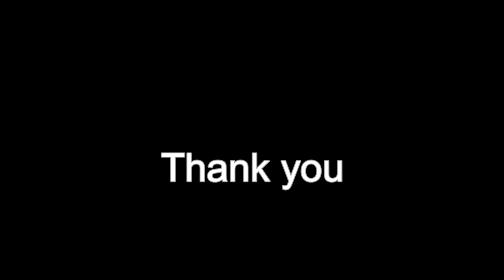Jenny of Oldstones (Florence + the Machine) fingerstyle guitar + TAB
Jenny of OldstonesThis was a great tune performed in Game of Thrones (Season 8, Episode 2). It was hauntingly reprised during the end credits by Florence + the Machine.

My classical guitar version is based on the end credits.With a song like Jenny of Oldstones, my thoughts were to treat it like a Gustavo Santaolalla piece from The Last of Us: deep notes, don't overplay, let the guitar do all of the work.